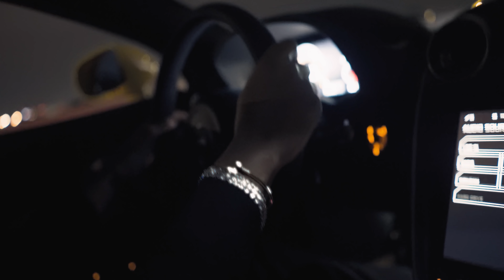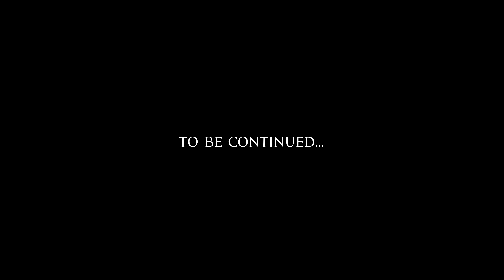SRQ Dave - 2+2 [Clean]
SRQ Dave presents 2+2 from his upcoming EP 'Son of David'

Produced by Hoodwil
Engineered by Cris Guevara x @firesoundstudios ,
Mixed By Daniel Magil x @redroserecording